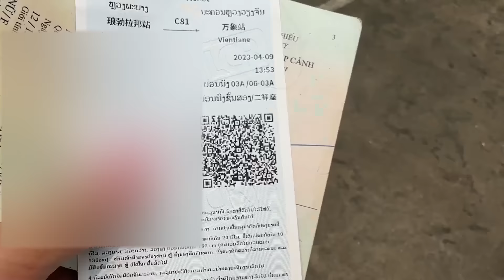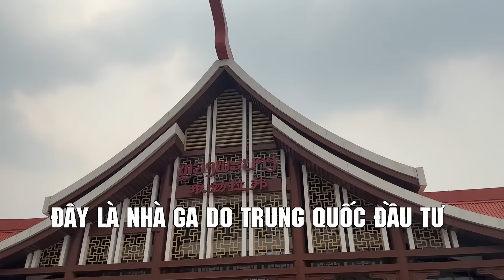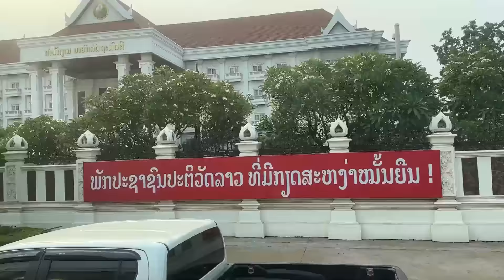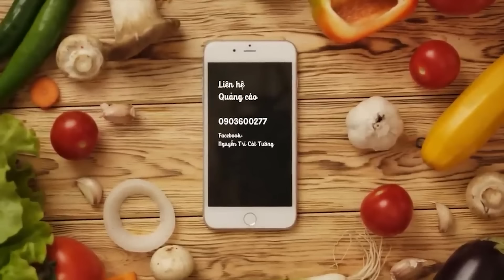GA TÀU TRUNG QUỐC trên Đất LÀO hoành tráng!!!